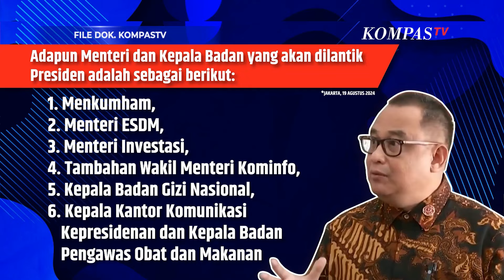Istana Ungkap Daftar Menteri yang Direshuffle Presiden Jokowi Jelang Masa Transisi Pemerintahan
JAKARTA, KOMPASTV - Koordinator Staf Khusus Presiden Ari Dwipayana sampaikan rilis tertulis terkait reshuffle kabinet pada Senin (19/8/2024).

Ari membenarkan residen diagendakan akan melantik beberapa Menteri, Wakil Menteri dan  beberapa Kepala Badan di Istana Negara.

"Adapun Menteri dan Kepala Badan yang akan dilantik Presiden adalah sebagai berikut: Menkumham, Menteri ESDM, Menteri Investasi, tambahan Wakil Menteri Kominfo, Kepala Badan Gizi Nasional, Kepala Kantor Komunikasi Kepresidenan dan Kepala Badan Pengawas Obat dan Makanan," tulis Ari dalam rilis tertulisnya kepada media.

Istana ungkap pengangkatan Menteri, Wakil Menteri dan Kepala Badan diperlukan untuk mempersiapkan dan mendukung transisi pemerintahan agar berjalan dengan baik, lancar dan efektif.

Baca Juga Jokowi Reshuffle Kabinet Pagi Ini: Ganti Menkumham, Menteri ESDM, Menteri Investasi, Wamenkominfo di